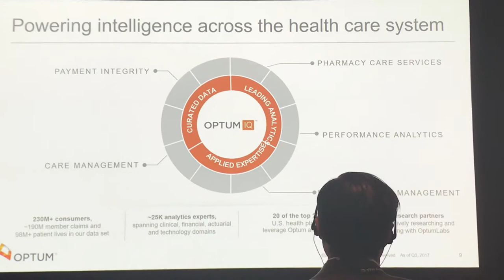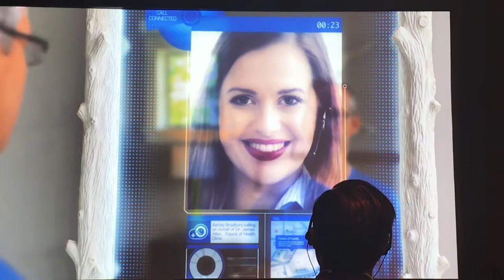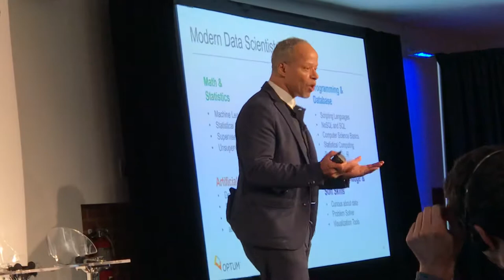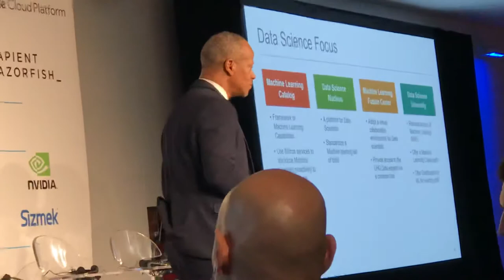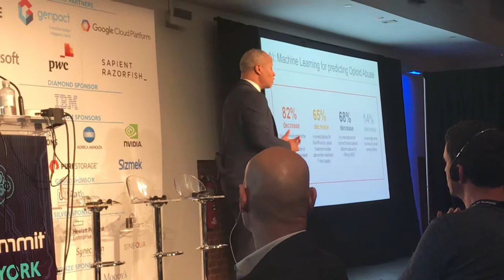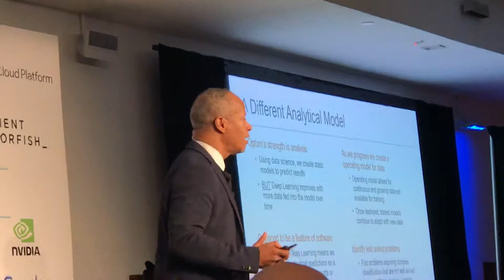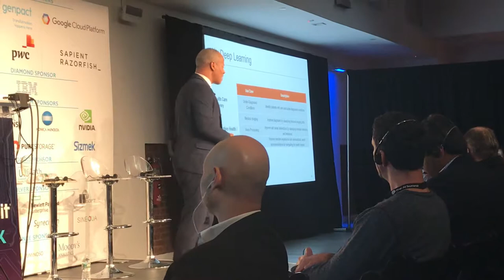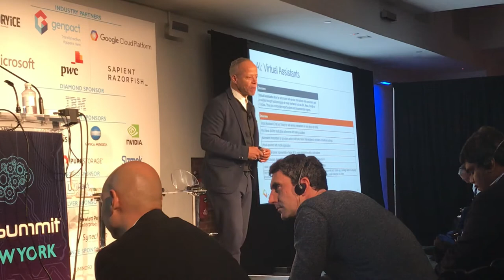Kerrie Holley— AI Summit New York, Dec 5, 2017